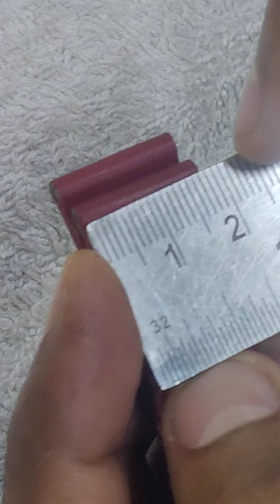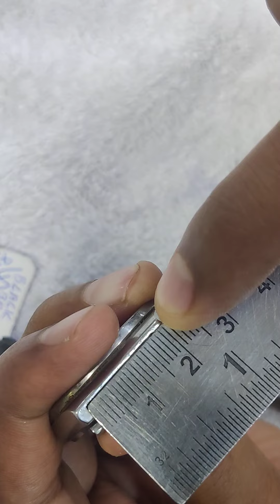EASY PROCEDURE TO MEASURE STRAP SIZE OF ANY WATCH किसी भी घड़ी के पट्टा को मापने की आसान प्रक्रिया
= *CHEAPEST RATE  IN INDIA FOR ALL WATCHES*

AUTHORIZED CENTRE
HAPPY TO HELP U

TRUSTED NAME SINCE *48* YEARS  OF CUSTOMER SERVICE

 =LOKHANDWALA WATCHES PVT LTD = *16000 WATCHES* UNDER *ONE*  ROOF = 70+ BRAND ON DISPLAY

 *ADDRESS*
=shop no 4, SWISS PALACE,SHASTRI NAGAR OPP HDFC BANK LOKHADWALA CIRCLE ANDHERI WEST

Double check price BEFORE YOU BUY ANY WATCH

 **DO YOU NEED ANY NEW ORIGINAL WATCH*

 *REPLY**